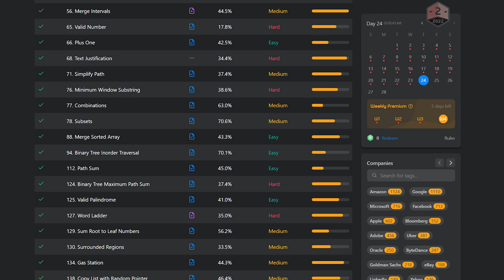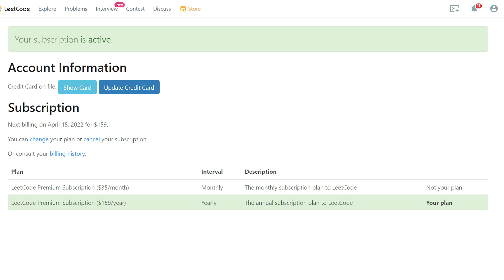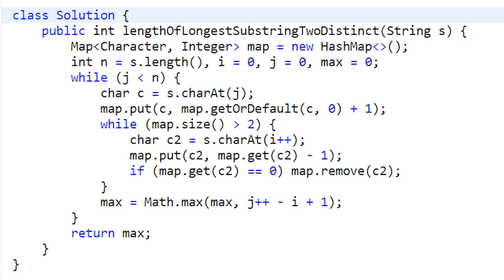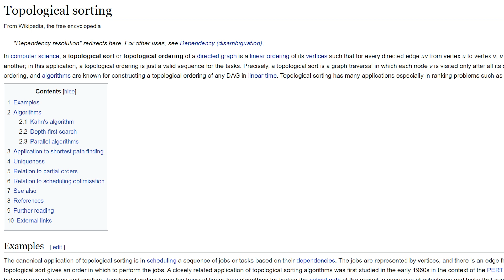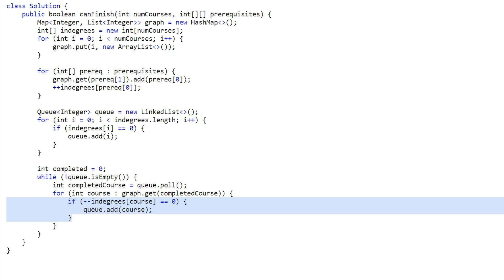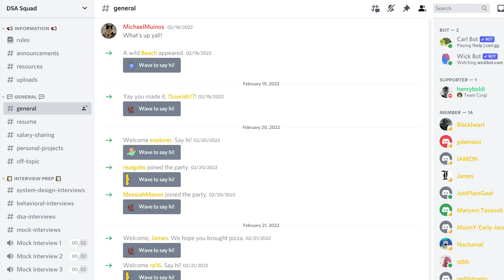How to LeetCode effectively in 2022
Knowing the proper way to "LeetCode" is a skill in itself. I have been doing LeetCode problems consistently for over two years and here is what I have learned.

First, higher problems solved does not necessarily equate to better skill. You can be interview ready for any tech company with about 100 carefully chosen problems. Choose your problems wisely because LeetCode will not do it for you. Second, consistency is better than grinding. Even if you are not planning to interview soon, start prepping now. Third, explaining a concept out loud will help you retain the information better. Lastly, always time yourself. In an interview, you will always be under a time limit and it is best to prepare in the same way.